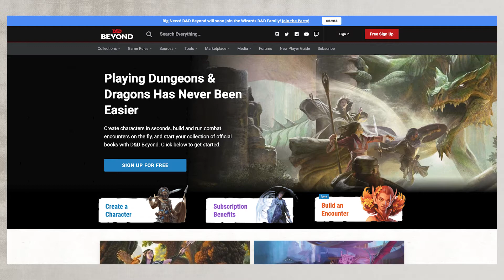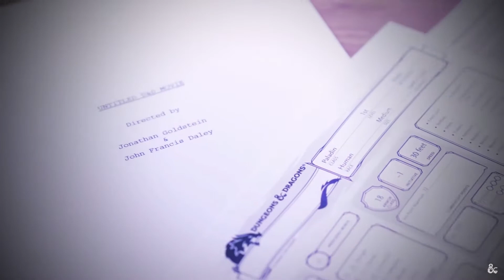News: D&D goes Direct & Beyond!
WOTC Announced an Announcement event as well as joining a majority of their player base in purchasing D&D Beyond!